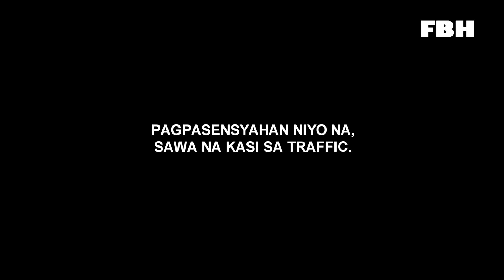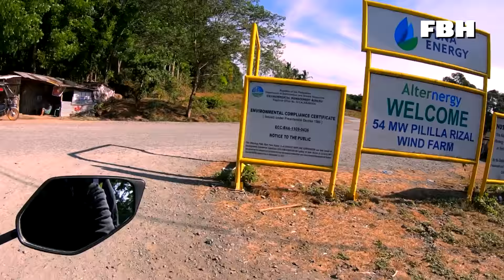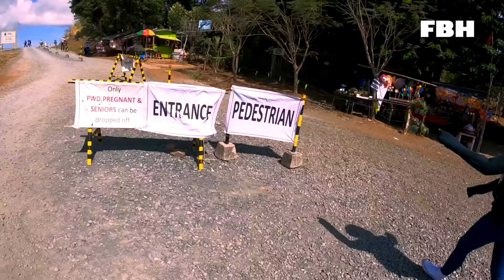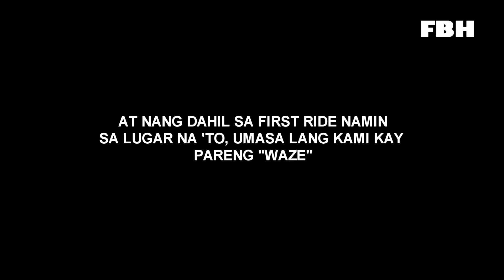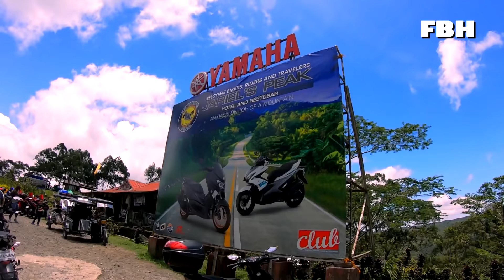PILILLA WIND FARM | JARIEL'S PEAK | AEROX OFF-ROAD | MOTOVLOG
This was my second ride with my YAMAHA AEROX.
We rode from VALENZUELA CITY to PILILIA WIND FARM (Pililia, Rizal) to JARIEL'S PEAK (Infanta, Quezon) then back to VALENZUELA CITY (272 kilometers total).